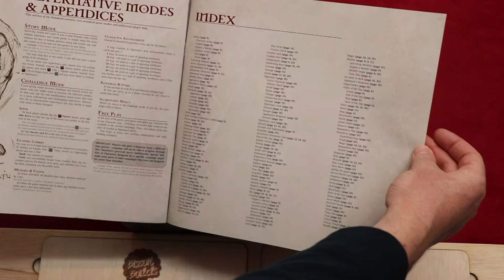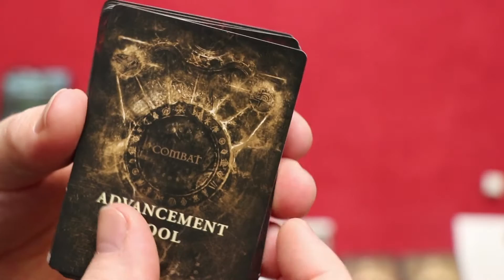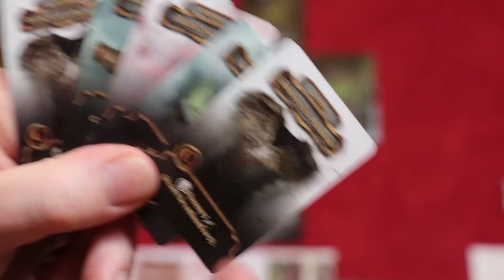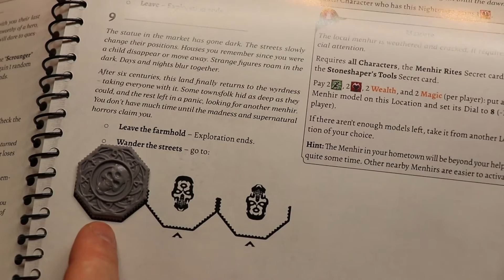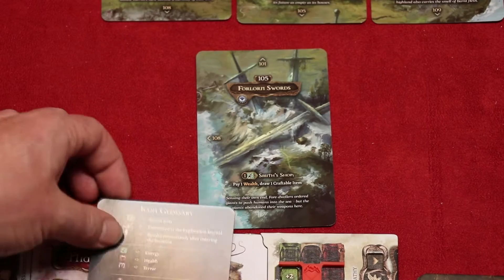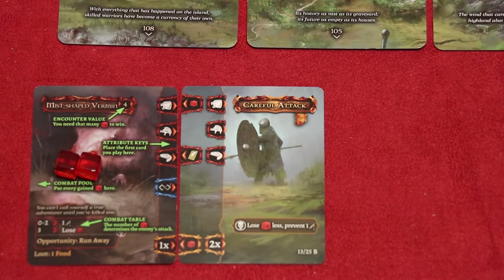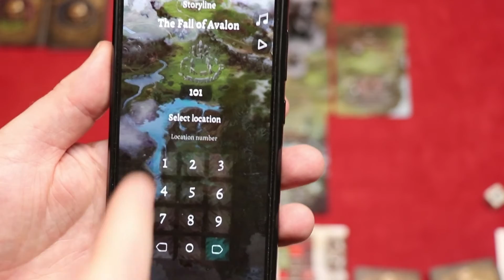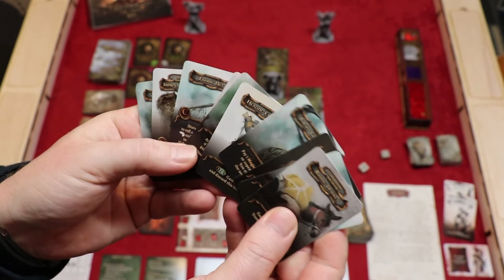Tainted Grail (NL)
Uitleg & Review van het spel "Tainted Grail", uitgegeven door Awaken Realm, door Nox' Spellenzolder.
1-4 Spelers
2-3 Uur Speeltijd

* Wat zit er in de doos? - 01:38
* Opzetten v/h Spel - 05:39
* Speluitleg - 10:44
* Review - 38:52